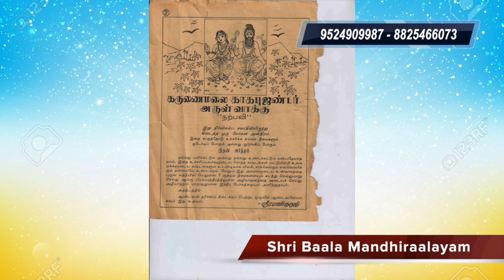வாழ்வில் ஏற்படும் எல்லா தடைகளுக்கும் தீர்வு - ஸ்ரீ பாலா மந்திராலயம் | வாழ்க்கை தடைகளின் தீர்வு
வாழ்வில் ஏற்படும் எல்லா தடைகளுக்கும் தீர்வு - ஸ்ரீ பாலா மந்திராலயம் -அணைத்து தடைகளையும் சரிசெய்யும் பரிகாரம்